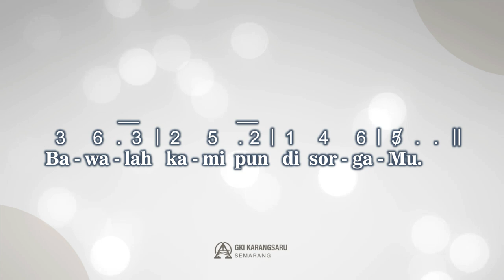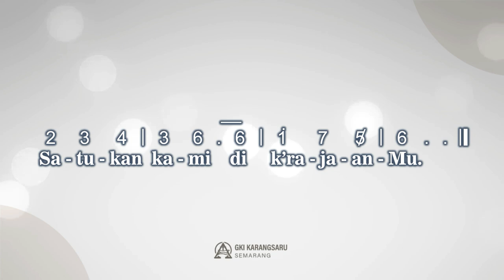PKJ 115 | KAMI MENANTI KEDATANGAN-MU | SINGING HYMN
Singing Hymn
Pelengkap Kidung Jemaat no. 115
"Kami Menanti KedatanganMu"